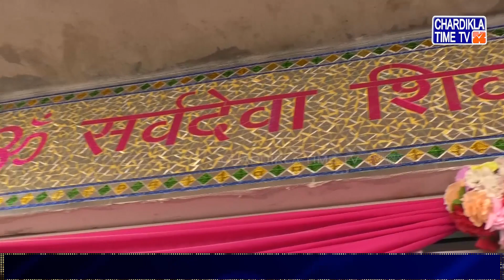ਓਮ ਸਰਵਦੇਵਾ ਸ਼ਿਵ ਮੰਦਿਰ ਧਰਮਸ਼ਾਲਾ ਦਾ ਹੋਇਆ ਨਿਰਮਾਣ | Latest News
• ਓਮ ਸਰਵਦੇਵਾ ਸ਼ਿਵ ਮੰਦਿਰ ਧਰਮਸ਼ਾਲਾ ਦਾ ਹੋਇਆ ਨਿਰਮਾਣ
• ਦੇਵੀ ਦੇਵਤਿਆਂ ਦੀਆਂ ਮੂਰਤੀਆਂ ਦੀ ਕੀਤੀ ਸਥਾਪਨਾ
• ਭਜਨਾਂ ਨਾਲ ਸੰਗਤਾਂ ਨੂੰ ਕੀਤਾ ਨਿਹਾਲ